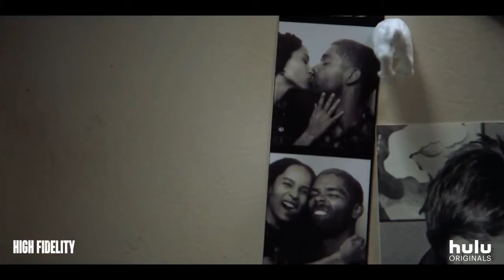HIGH FIDELITY - Comedy Series Trailer - 2020 - Zoë Kravitz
CAST HIGH FIDELITY :
Zoë Kravitz,

David H. Holmes,

Jake Lacy,
Da'Vine Joy Randolph ,
Kingsley Ben-Adir ,
Nadine Malouf ,
Sydney Mae Diaz ,
Edmund Donovan ,
Kyoko Takenaka ,
Ivanna Sakhno ,
Dana Drori ,
Cameryn Colt ,
Chloe Fineman ,...

QUID FACIS =
engl. : What do you do ? Whats up ?
türk. : NE YAPIYORSUN ? NAPTIN MÜDÜR ?
deut. : Was machst Du so ? Was treibst Du so ?

İyi seyirler !